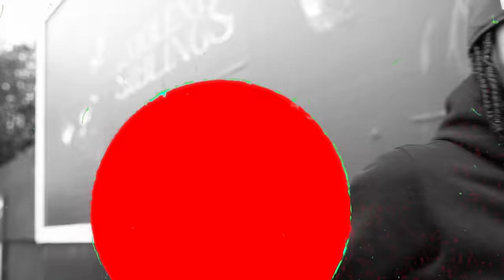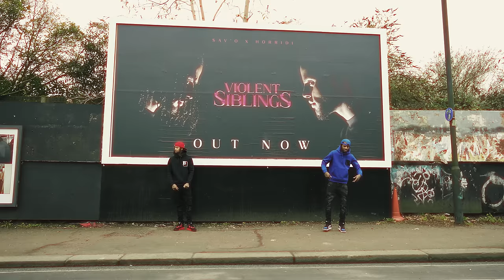Horrid1 x Sav'O - Action [Music Video] | GRM Daily